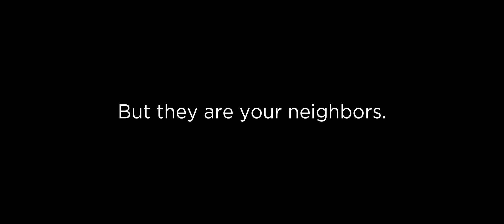CineDOC-Tbilisi 2020 | Trailer | The Other Neighbors by Nika Tsiklauri